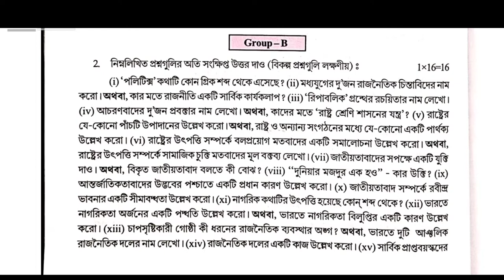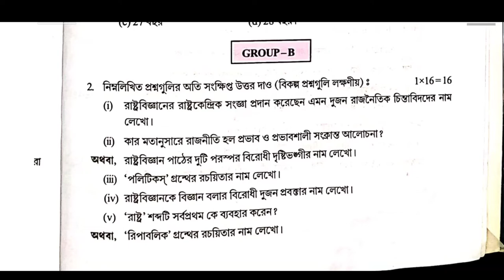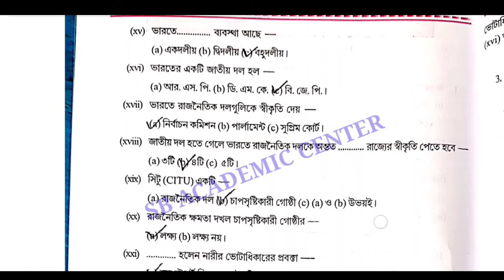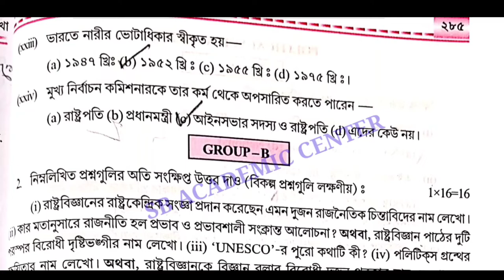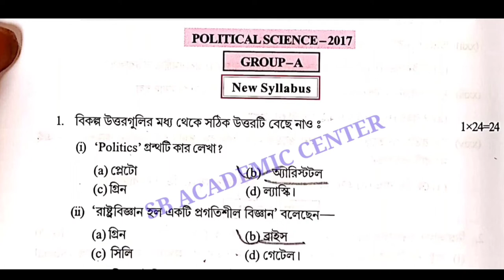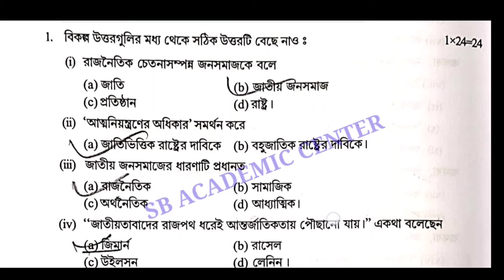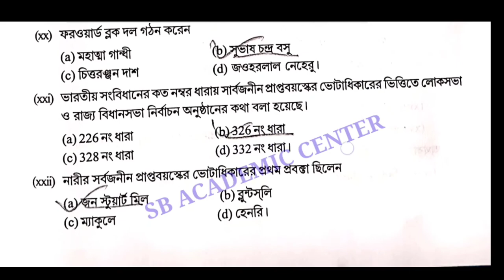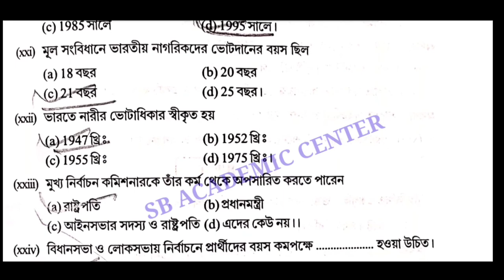Class 11 (xi) political science 2015/2016/2017/2018/2019/2022 question & answer/class 11 polscience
একাদশ শ্রেণির রাষ্ট্রবিজ্ঞান প্রশ্নপত্র ২০১৫ একাদশ . West Bengal Class 11 Exam
2015, political science Question With Answer of Part-B & B

 একাদশ শ্রেণির রাষ্ট্রবিজ্ঞান প্রশ্নপত্র  ২০১৬
. West Bengal class 11 political science Question 2016 With Answer of Part-B.

একাদশ শ্রেণির রাষ্ট্রবিজ্ঞান প্রশ্নপত্র ২০১৭. West Bengal political science Question 2022 With Answer of Part-B & A

একাদশ শ্রেণির রাষ্ট্রবিজ্ঞান প্রশ্নপত্র ২০১৮. West Bengal Class 11 political science Question 2018 With Answer of Part-A & B.

একাদশ শ্রেণির রাষ্ট্রবিজ্ঞান প্রশ্নপত্র ২০১৯. West Bengal class 11 political 2022 science Question With Answer of Part-B & A

একাদশ শ্রেণির রাষ্ট্রবিজ্ঞান প্রশ্নপত্র ২০২০. West Bengal Class 11 political science Question With Answer 2022  Part-B & B

একাদশ শ্রেণির রাষ্ট্রবিজ্ঞান প্রশ্নপত্র 2022. West Bengal 2022 class 11 political science Question With Answer of Part-B.

Class 11 political science Question 2018 Part A & B Mcq with answer wbchse

Class 11 political science question paper solution 2016 MCQ
 Class 11 political science question paper solution 2017 MCQ solution
 & ANSWER.

political science question paper solution 2015 & 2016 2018 Class 11

 class 11 political science question paper solution 2018 & 2017 & 2018

Class 11 political science question paper solution 2019 MCQ solution

political science question paper 2015 & 2016 & 2017 & 2018 & 2019 xi class 11